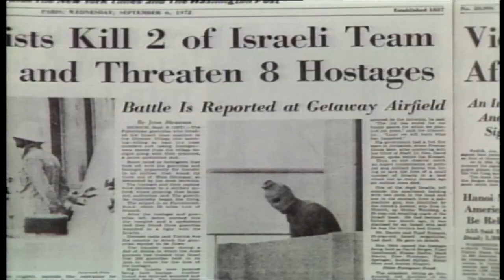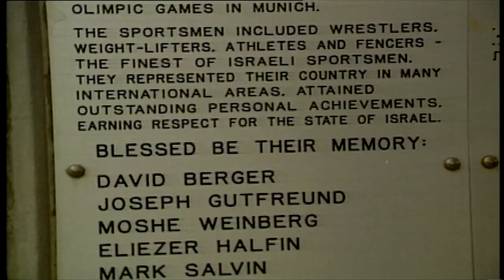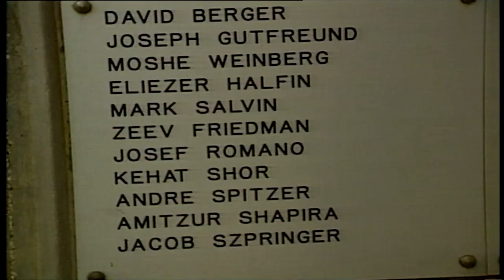Women's Judo: Yael Arad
Yael Arad won Israel 1st medal at the Olympic in 1992